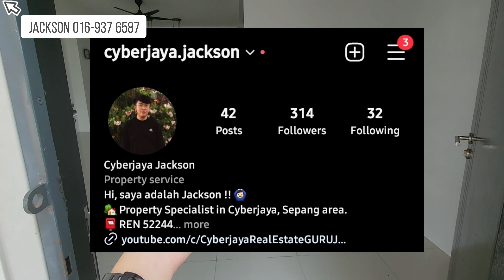RM550,000 Belilah LANDED 2-STOREY ! Casa Green 20x65 - 3 Bilik 3 Bath | 5min sje dari Cyberjaya City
Rumah ini adalah [ Subsale ] unit.
Yang berminat boleh contact saya untuk arrange viewing.

Sila Hubungi :
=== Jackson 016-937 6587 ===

Subsale
Property name : Casa Green @ Cybersouth
Asking price : RM550,000 (negotiable)
Land: LEASEHOLD Land

Details
Property Type: 2-Storey Intermediate Lot
- Leasehold
- Land Size : 20x65
- Built Up : 1,719sqft.
- Maintenance fee: RM100 est.
- Bedrooms : 3
- Bathrooms : 3
- Landscape Garden, Playground, Guardhouse, Swimming Pool

Preferred viewing time: By Appointment
Sila Hubungi :
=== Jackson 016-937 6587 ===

Video Link:
 • Joakim Karud - Dreams (Vlog No Copyri...